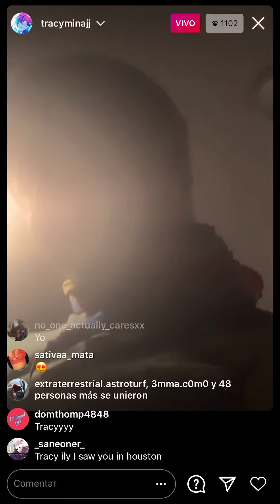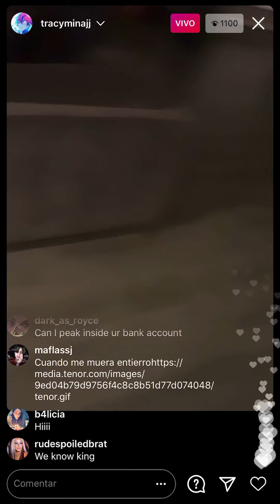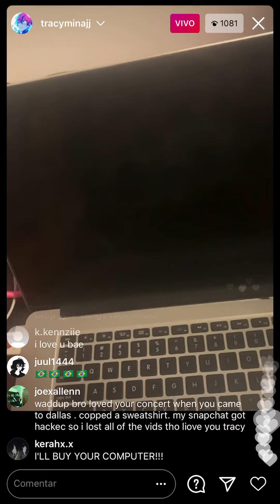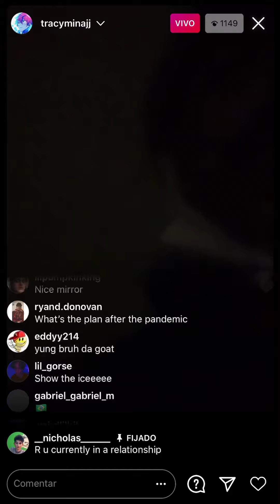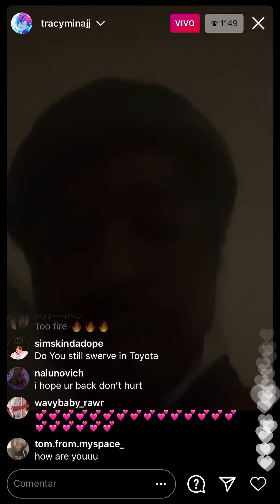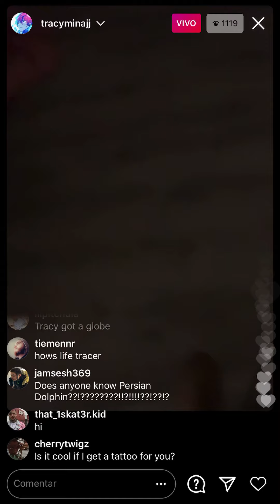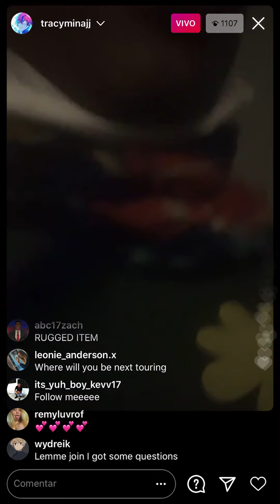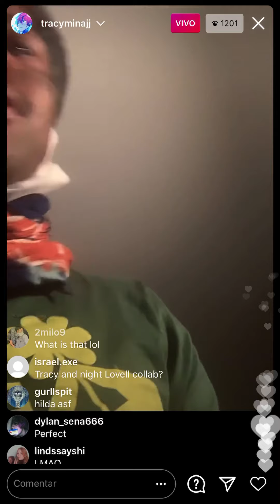Lil Tracy Instagram live | 3/3/21 | Answering questions